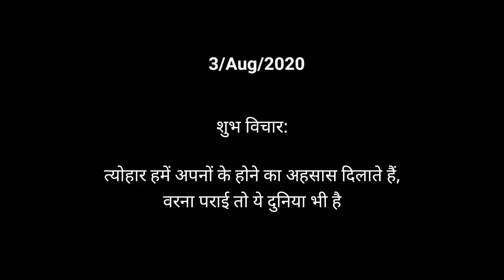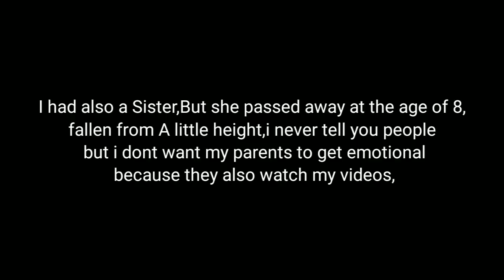पहाड़ी RakshaBandan 2020🌼🏵️🌼 II Uttarakhand Vlogger II Rinku Pahadi Vlogs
This video is all about the raksha Bandhan celebration in our uttarakhand village where people love, happiness,the joy nature,the bonding between families,the village people,